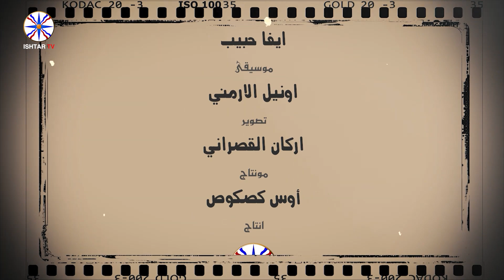الحلقة الاولى من الموسم الخامس - برنامج كوني من اثري ضيف الحلقة عوديشو نادر